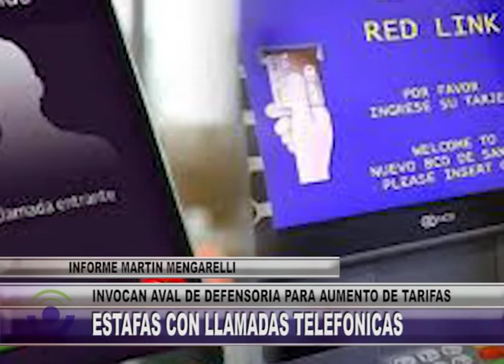F122 INFORME MARTIN MENGARELLI ESTAFAS CON LLAMADAS TELEFONICAS